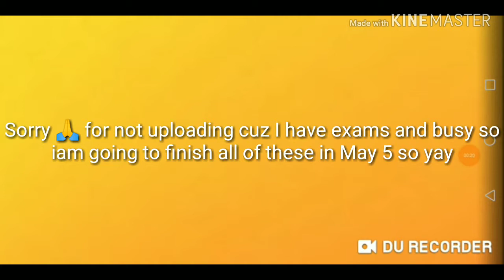Sorry 🙏 for not uploading cuz...